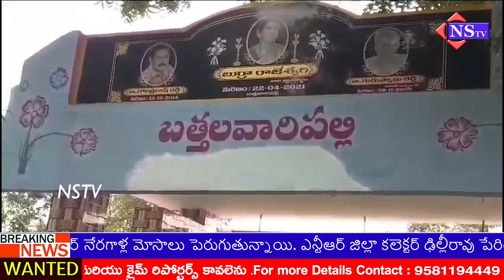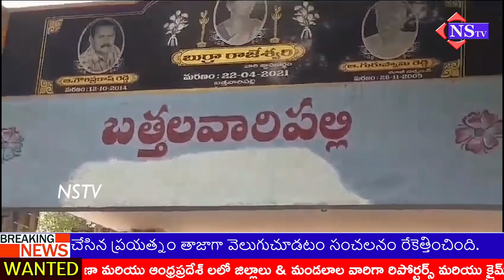చిత్తూరు జిల్లా ఐదు నాటు కోళ్లు మృ*తి చెందాయని ఫిర్యాదు.పోలీస్ సమక్షంలో కోళ్ళకి పోస్టుమార్టం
చిత్తూరు జిల్లా ఐదు నాటు కోళ్లు మృ*తి చెందాయని  ఫిర్యాదు.పోలీస్ సమక్షంలో కోళ్ళకి పోస్టుమార్టం ||@NSTV Live ||